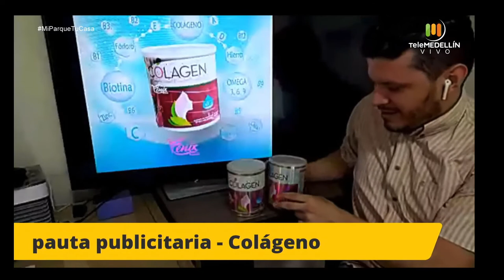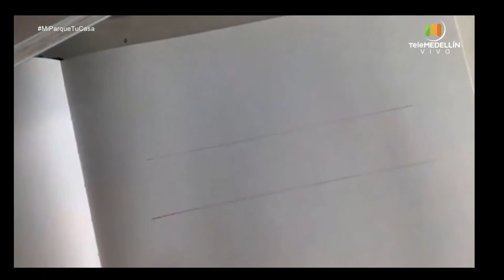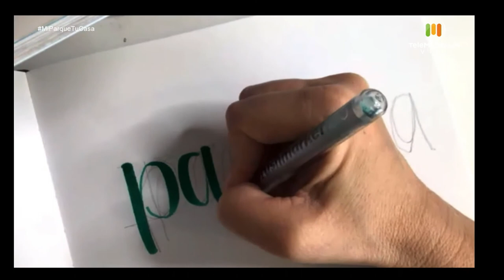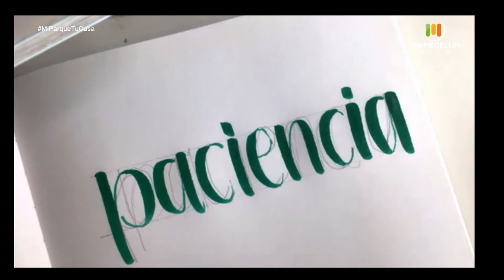¿Terminaremos quizá viviendo una fe sin templos? [Somos Emocionantes] Telemedellín